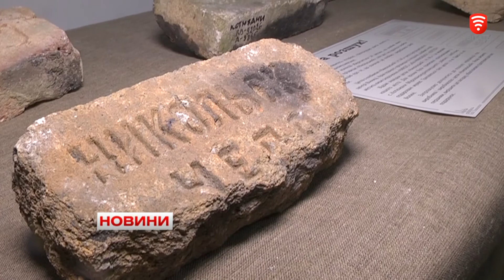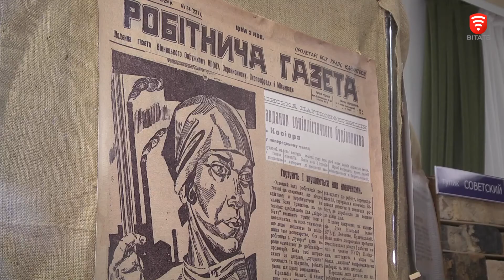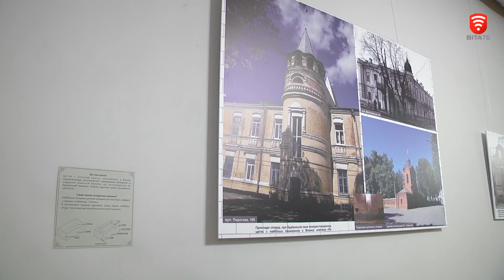Телеканал ВІТА новини 2017-12-01 Виставка старовинної цегли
Пройти квест, виготовити цеглину та збудувати власну башту. Все це чекає на відвідувачів виставки старовинної цегли в краєзнавчому музеї. В експозиції близько сотні експонатів. Майже всі вони знайдені в Вінниці.